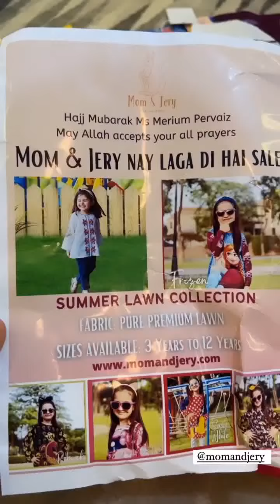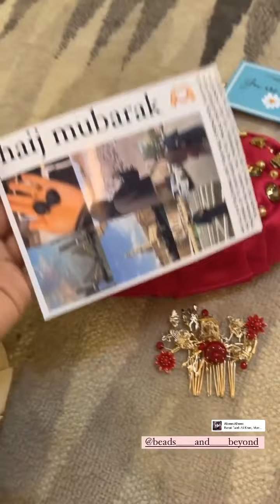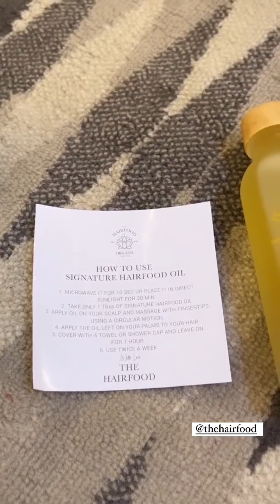Ganjpan Ka Ilaj Is Oil K Sth Amazing Result | Merium Pervaiz Received Beautiful Dresses & Bags 😍